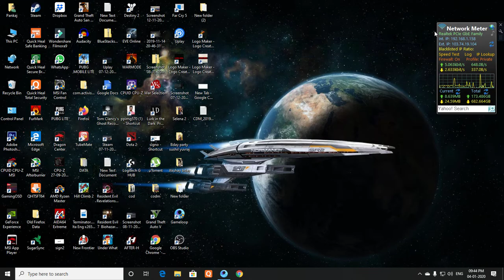Call of Duty mobile frontline